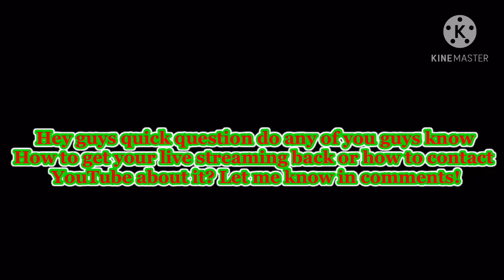Hey mega Squad I have a question for you all please watch a read carefully